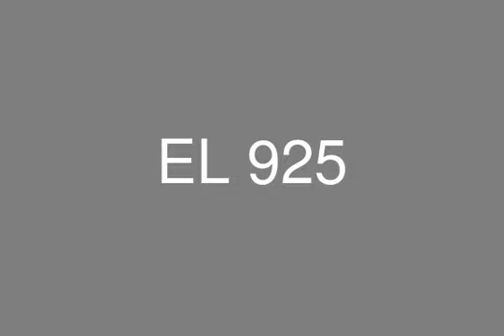للبيع شاليه في الساحل، الساحل الشمالى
- الأرضي + دور اول
- 235 متر مربع و 200 متر مربع حديقة